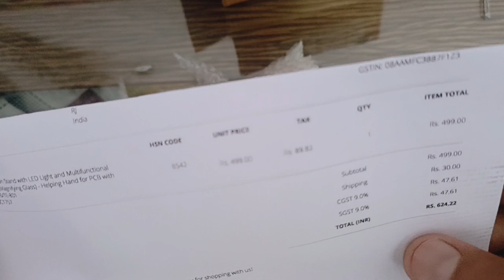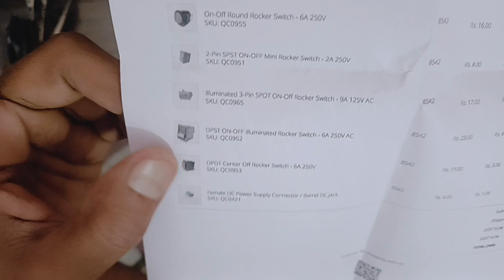Electric Product Bilkul Cheap Price | Unboxing And Review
quartzComponents.com
665, Siddharth Nagar-A, Airport Road, Malviya Nagar, Jaipur, R, 302017, India
QuartzComponents

Tech Succeed

Hello and welcome friends to another video of Teck Succeed ✔✔✔✔🙂

👍 LIKE AIM-20 👍
If you like the video
to let them know about knowledge you have

hello friends aap sabhi ka welcome hai Tech Succeed  channel mein aapko Meri video Pasand aa rahi hai toh mera channel subscribe Jarur karna Asha karta hoon ki aap ke liye aisi video Hamesha main lata rahunga aapke paas Koi Bhi samasya Ho To aap mere paas message kar sakte ho aap like subscribe Jarur karna